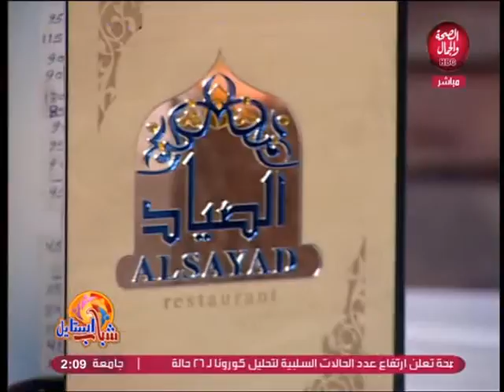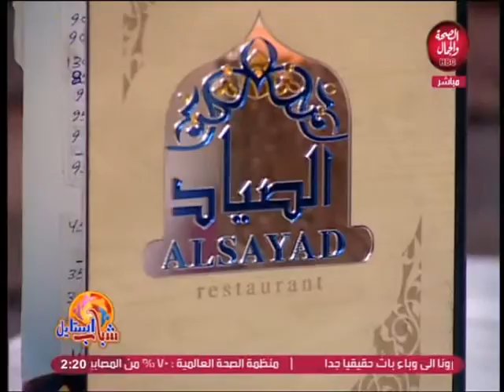شباب استايل | أسرار الطبخ مع الشيف وليد الصياد